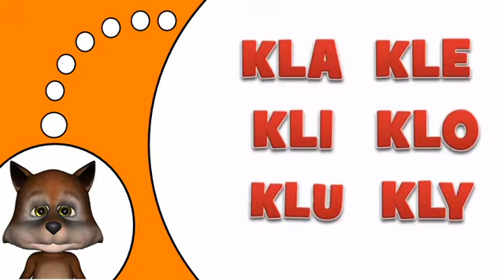تعلم اللغة الفرنسية # KL